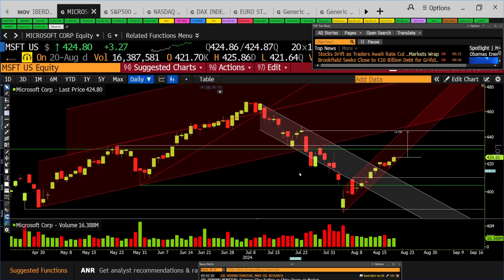Microsoft: vigilamos los siguientes niveles de resistencia... y su posible subida posterior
El analista Ramón Bermejo repasa los últimos movimientos de Microsoft, así como sus posibles comportamientos.